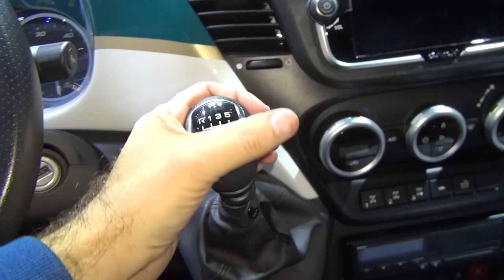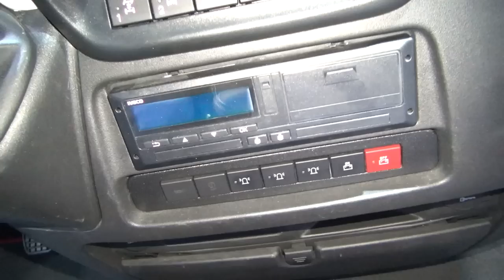Iveco Daily 4x4 Tigrotto 70S18H WX Tipper Truck (2023) Exterior and Interior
2023 Iveco Daily 4x4 Tigrotto 70S18H WX Tipper Truck seen from outside and inside. Limited Edition "Off road with style". Diesel propulsion/traction. Wheelbase 3,480 mm. Engine is 129 kW (179 hp), 430 Nm. Gearbox is manual FPT 50.6. Axle configuration 4x4. Fuel capacity 90 l. Mechanical suspension. Shaped fixed platform trimmed with chestnut wood, fixing rails, two lateral lockable storage compartments and rollbar with LED lights. Front bullbar with LED lights and sunvisor. Tigrotto was a vehicle produced by OM company in Brescia (the same plant where it is produced today) between 1957 and 1972. During the 60s it was a symbol of design and style in the commercial vehicle sector.